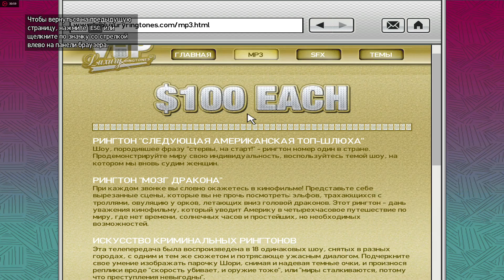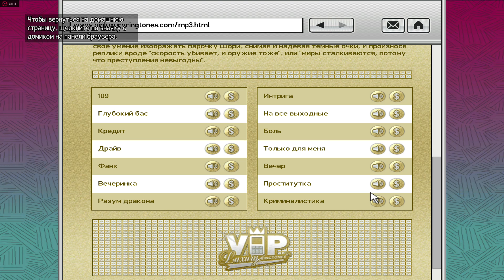Прохождение GTA 4 - Часть 3